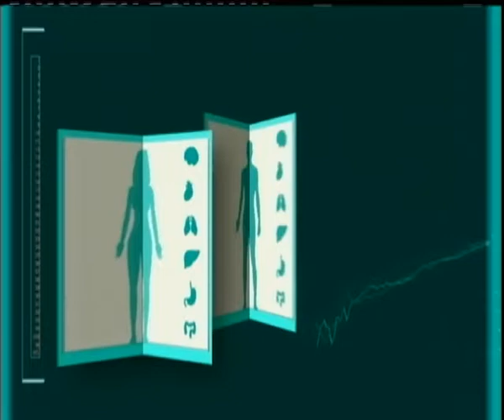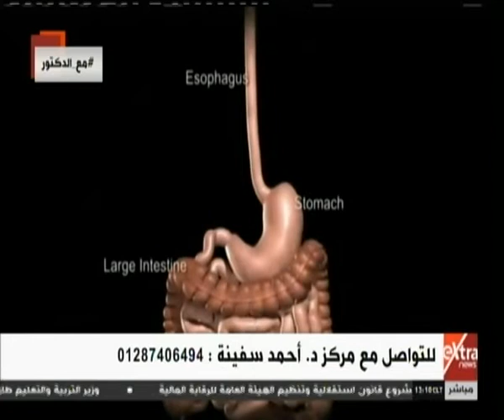الأطباء| تكميم المعدة في علاج السمنة المفرطة مع د. أحمد سفينة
الأطباء| التغذية العلاجية - التجميل والليزر - علاج العقم | 13 فبراير 2019

ضيف الفقرة
د. احمد سفينة ـ استشاري ومدرس جراحات السمنة بالقصر العيني